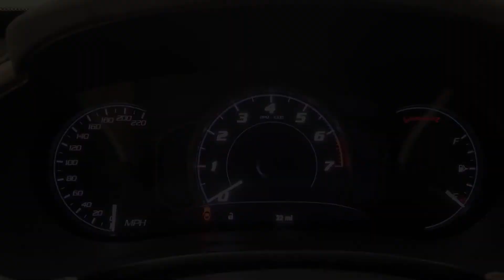W20973 2016 Dodge Viper ACR Orange Black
We have just added to our extensive exotic car inventory a beautiful 2016 Dodge Viper ACR in Stryker Orange Tri-Coat over Black leather and Alcantara interior with only 22 miles. This beautiful Viper is loaded with:  8.4 Liter V10, 6 speed manual transmission, carbon ceramic brakes with red calipers, Stryker Orange paint (an $8900 option), red seat belts, car cover, painted rear wing, Alcantara and leather seats, Alcantara steering wheel, ACR door panels, floor mats, manually adjustable seats, 19x11 and 19x13 wheels in black, bespoke ACR tires, antilock brakes, front splitter assembly, 10 setting adjustable suspension, lower dive planes, factory car cover and much more.

Family owned and operated Marshall Goldman Motor Sales and Leasing has been pairing the best in luxury automobiles with discerning customers across the globe since 1978. Every car we offer is owned by us and is on site. Buy the best from the best!